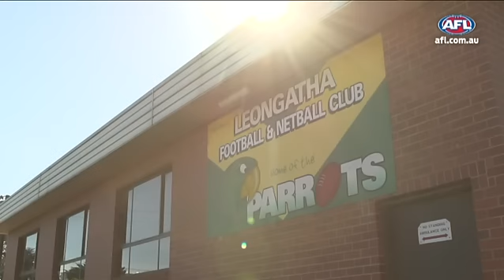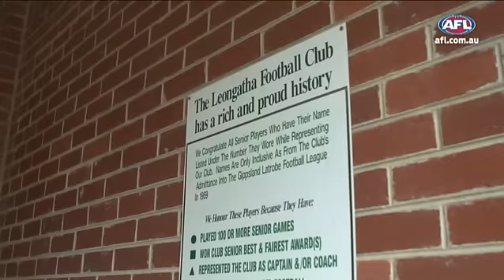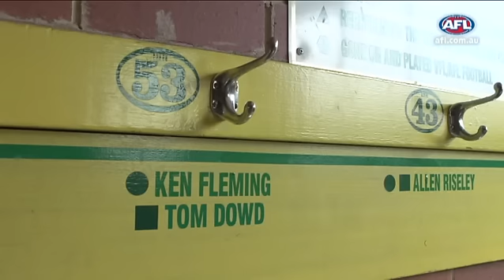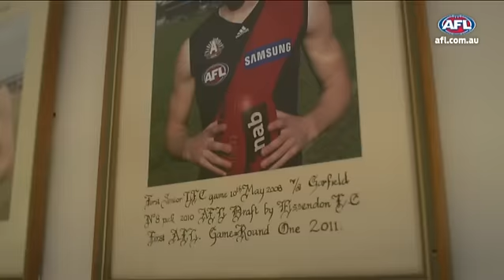Where It All Began - Roughead and Heppell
Jarryd Roughead and Dyson Heppell return to the Leongatha football club.